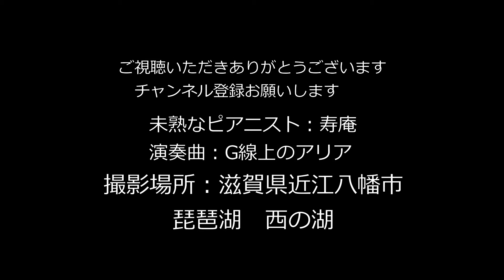【どこでもピアノ】琵琶湖 湖畔で弾いてみた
寿庵です。
ピアノを独学で始めて1年半。
楽譜にドレミを書き込みながら練習。
なんとなく弾けるようになったので、外に出て弾いてみたくなった。

綺麗な景色、懐かしい風景などに音色を乗せていきたいと思います。
ピアノ技術はまだまだ未熟ですが、日々練習を重ねています。